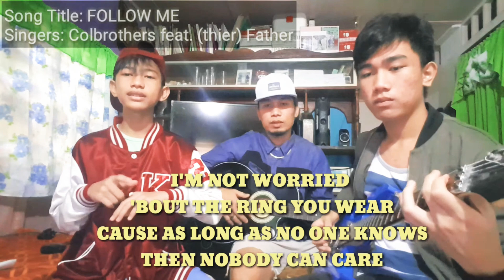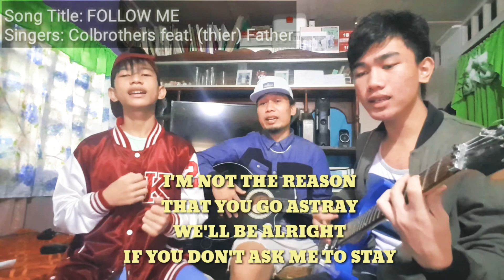FOLLOW ME cover by COLBROTHERS ft. the Father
The song is not our original. Its only our own cover.